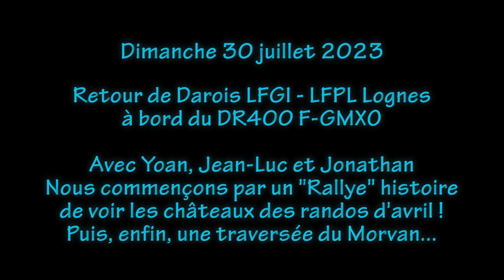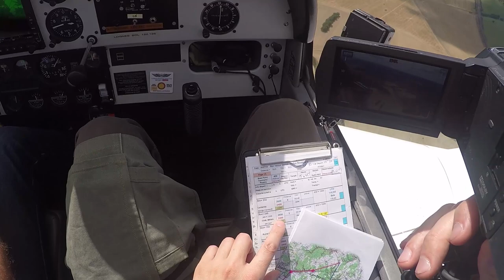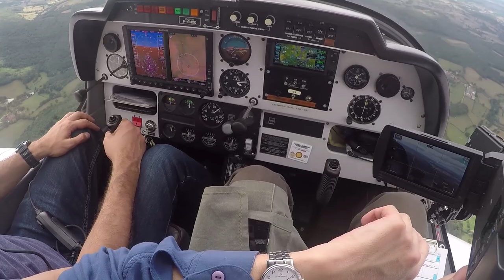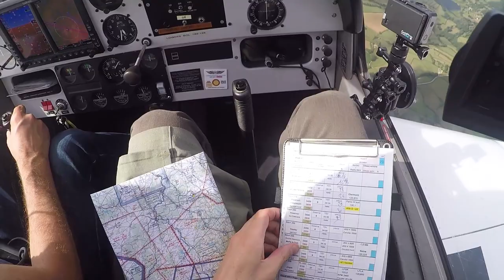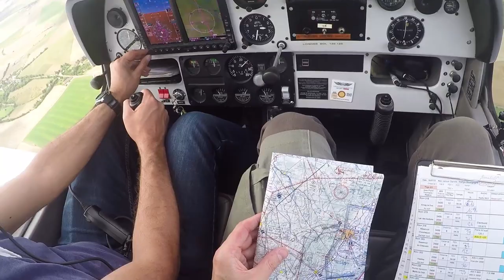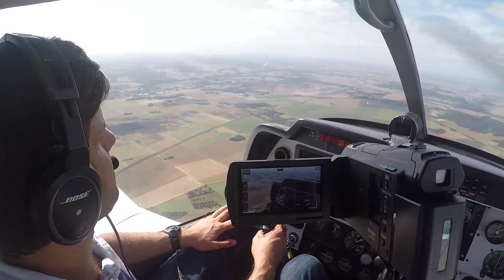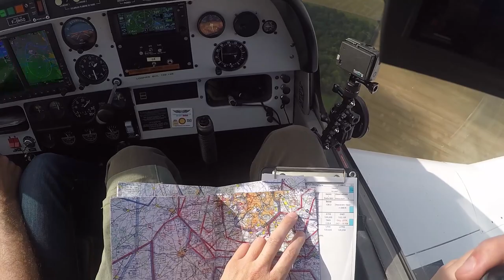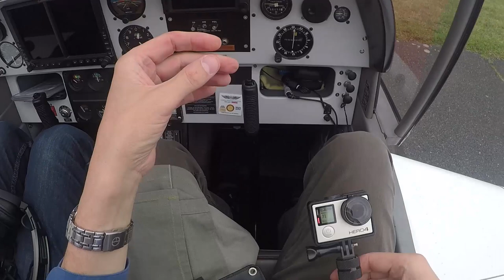Nav retour de Dijon Darois LFGI - 30/07/2023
La navigation est beaucoup plus longue et touristique, une sorte de "rallye" sur plusieurs points remarquables à voir et séparés les uns des autres de seulement quelques minutes de vol. Exercice de pilotage intéressant et vidéo "plus active" que d'habitude. Voir aussi les bonus photos rando et vol 2017 proposés après les vidéos.

0:00:00 intro, install vidéo puis démarrage, roulage et point d'attente 20 dure.
0:14:00 prêt au décollage
0:19:00 château de Mâlain
0:24:00 passage sur la ruine de Marigny, très bien cachée
0:26:45 château de Commarin
0:29:30 Châteauneuf
0:31:30 la tour de Chaudenay le Château
0:34:00 approche de la vierge noire de Lusigny sur Ouche (non visible)
0:37:45 recherche du "Bout du monde"... manqué de peu !
0:42:30 Arnay-le-Duc
0:52:10 Lac des Settons
0:57:30 réservoir et barrage de Chameçon
1:00:30 réservoir et barrage du Crescent
1:04:30 église de Saint-Père, près de Vézeley
1:05:15 basilique de Vézeley
1:08:40 rochers du Saussois
1:10:10 Mailly-le-Château
1:16:45 château de Druyes-les-Belles-Fontaines
1:23:00 Auxerre par le travers puis LFLA
1:29:00 Joigny et le terrain LFGK
1:33:45 Villeneuve sur Yonne
1:37:00 Sens et la cathédrale
1:44:00 passage du VOR de Bray puis la Bassée
1:47:40 viaduc de Longueville
1:56:30 terrain de Fonteany-Trésigny LFPQ
2:03:00 passage de Echo et verticale LFPL pour intégration piste 26
2:09:50 passage en finale et aterrissage 26 gazonnée
2:16:30 arrivée au parking, arrêt et fin de vol
2:19:14 FIN